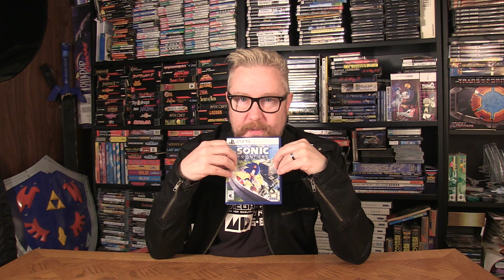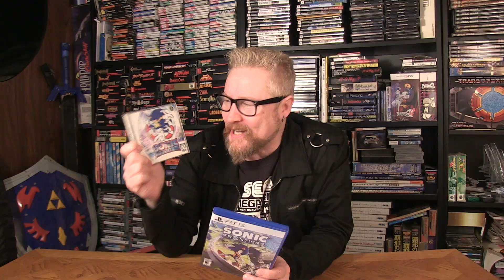THESE GAMES ROCK - Happy Console Gamer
Johnny reviews Ys VIII: Lacrimosa of Dana PS5, Bayonetta 3 and Sonic Horizons.

Join Johnny Millenium The Happy Console Gamer as he discusses new video games and reviews forgotten games that not many people know about but should!